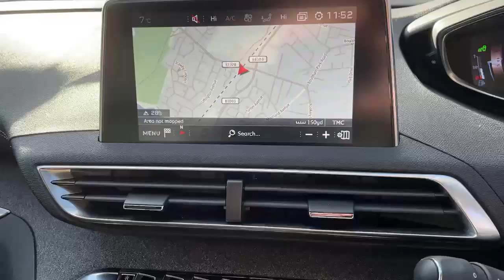NK67XJT Peugeot 3008 Diesel Estate 3008 1.6 Bluehdi 120 GT Line 5 Dr Eat6 Estate